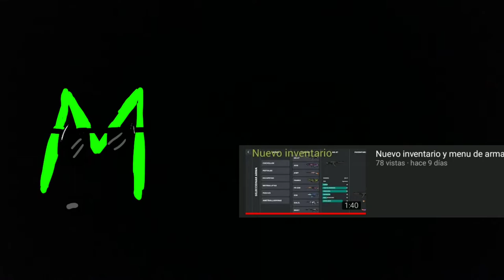Modo Zombie escape|Block strike